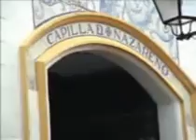Alfonso de Gaspar por Buleria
Alfonso de Gaspar nos hace un cante por buleria, con un fondo visual de el "Greñuo" de Santa  maria